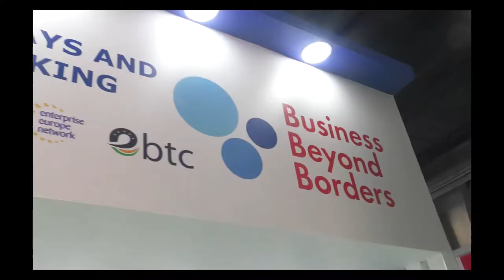EQ in conversation with Mr. Martin, Business Beyond Borders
Business Beyond Borders Officials in conversation with EQ Magazine at REI- 2018,